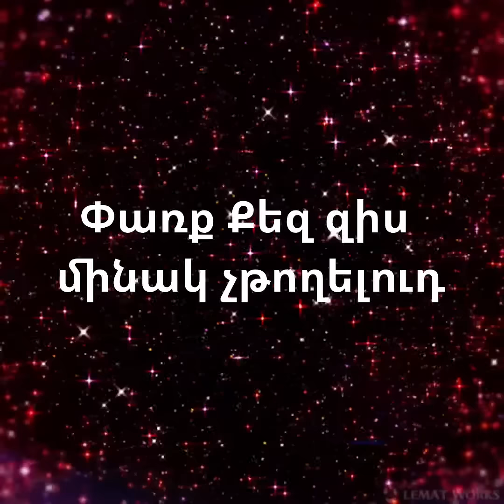ԳՈՀՈՒՆԱԿՈՒԹԵԱՆ ՕՐ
Վրոյր Տէմիրճեան
Vrouyr Demirjian